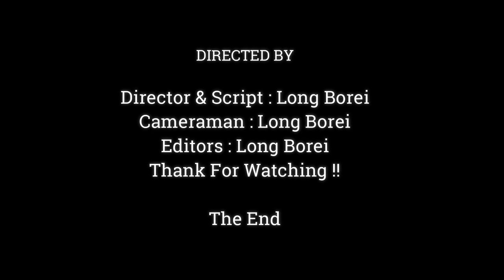awesome.!! Baby Monkey Jody make Loving To Mommy Jane , Jody Kiss For Love Mom So Much,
Dear all Value Visitor, This Videos We Want To Show You About ,awesome.!! Baby Monkey Jody make Loving To Mommy Jane , Jody Kiss For Love Mom So Much,